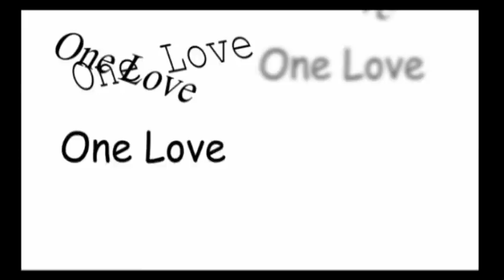Conciencia yo y yo nª2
Tokatas gratuitas one love, El Bosque 07